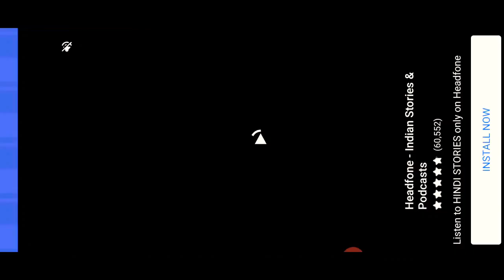Death Incoming : LEVEL 83 😷🤠🤠🤑🤑🥳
Death Incoming LEVEL 1-100 Walkthrough
Death Incoming LEVEL 1-100
Death Incoming
Guide Game
Google Play Store
#3 stars
Death Incoming LEVEL 1-100 Walkthrough Gameplay
Death Incoming LEVEL 84 Walkthrough Gameplay